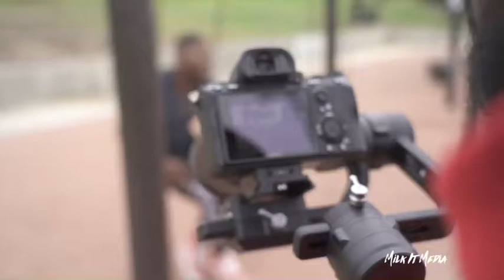Behind the Scenes of our first commercial!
Follow Keepitvertical and go behind the scenes with us as we shoot our first commercial! This commercial follows the story of three main characters, each character receives a reminder to keep their spirits lifted JUST when they need it to the most.

Video shot and edited by Milk it Media. Follow the whole crew on IG:

Learn more about our movement and positive lifestyle brand at KeepitVertical.Org